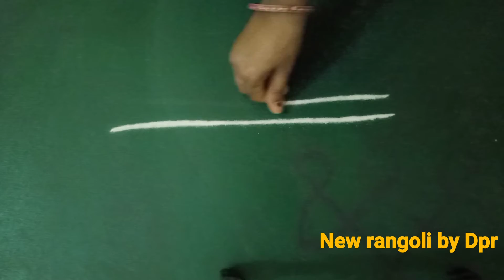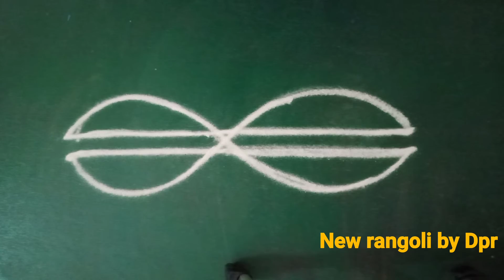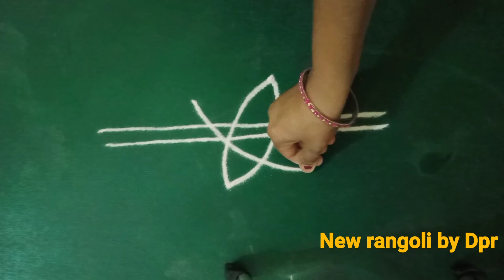Simple&easy side designs//border muggulu//border kolams